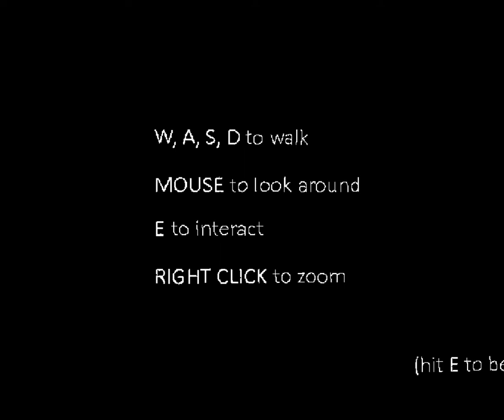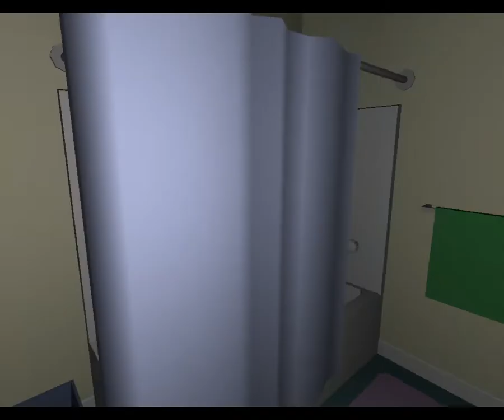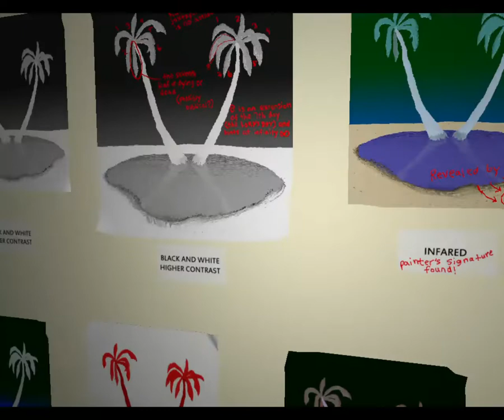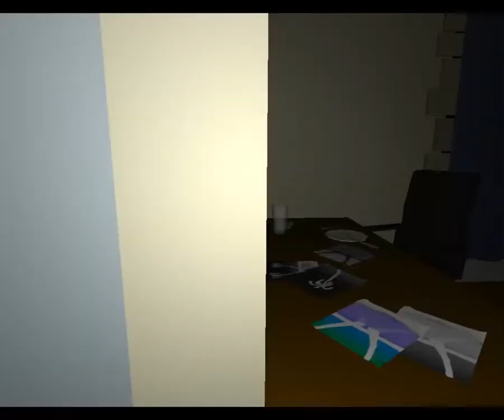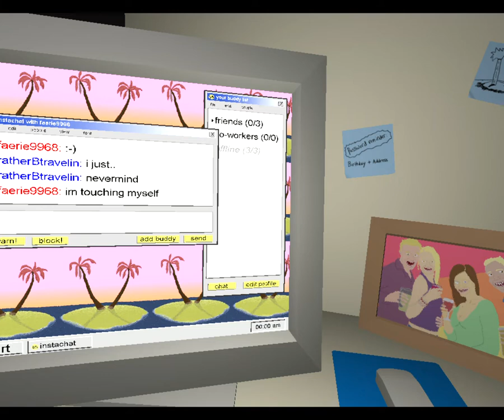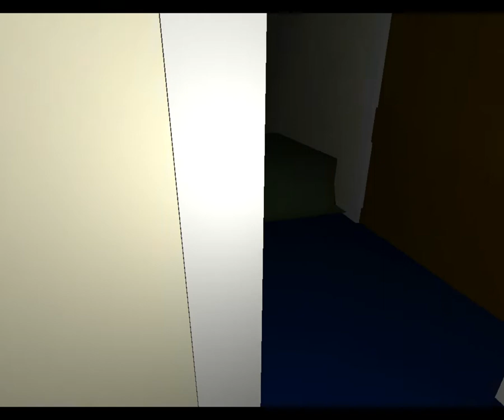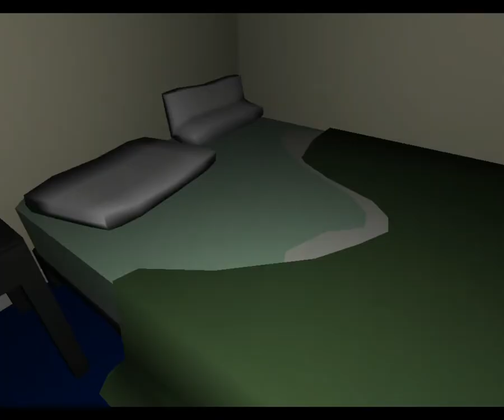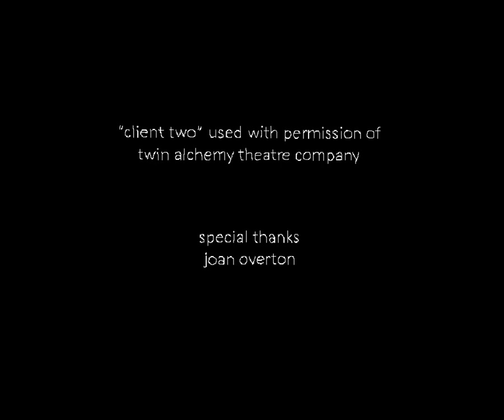normal gameplay 4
I really don't know what to say about this game